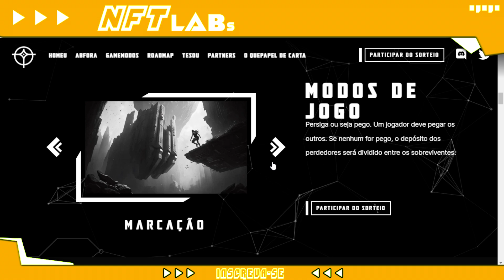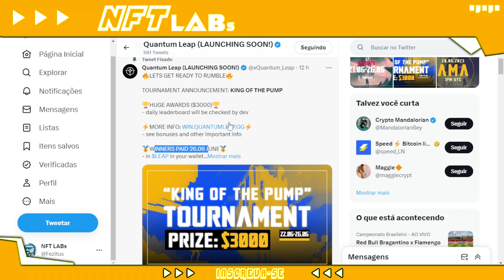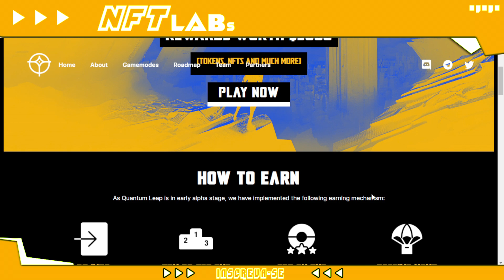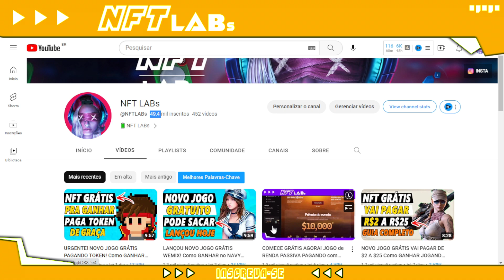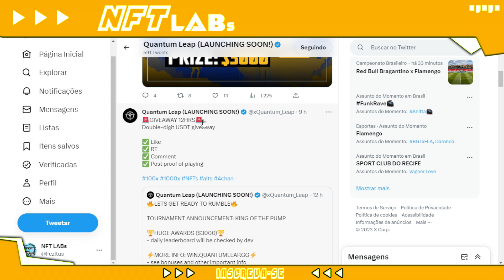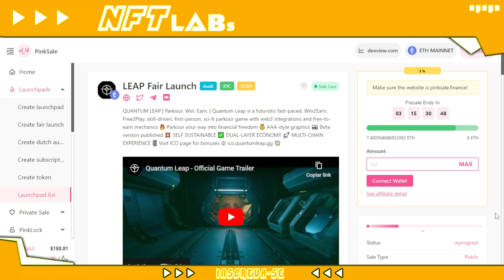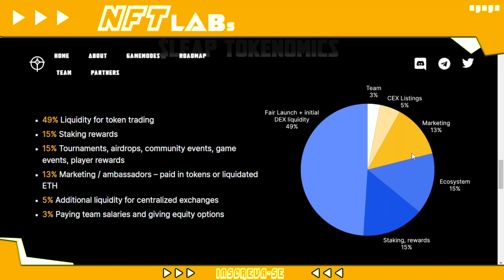NOVO JOGO GRÁTIS PAGA HOJE! Como GANHAR jogando QUANTUM LEAP corrida NFT (FREE TO PLAY)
Quantum leap nft ta pagando hoje pra quem jogar grátis.

Esse jogo lançou evento e ta pagando token de graça! Veja como ganhar!

O jogo quantum leap nft é um game estilo corrida parkour pra ganhar dinheiro.

Se você quer saber:
Como iniciar no quantum leap?
quantum leap nft é grátis?
O jogo quantum leap vale a pena?
quantum leap ta pagando?

Assista esse vídeo e tire todas as suas dúvidas sobre o quantum leap nft.

🔋 NFT LABs

No NFT LABs você vai encontrar:

👾 Jogos NFT;
⚡ Play to Earn;
💥 Cripto Games;
🚨 NFT game.